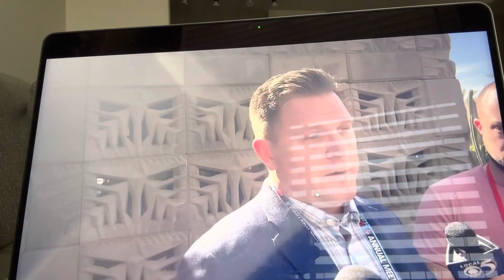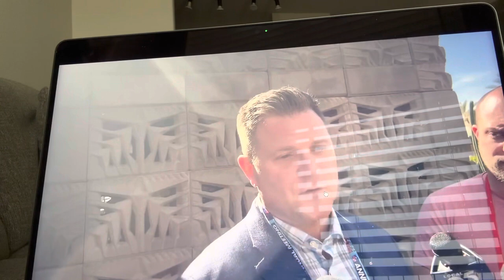Gutekunst Tried To Reach Aaron Rodgers This Off-Season But He Wouldn’t Respond